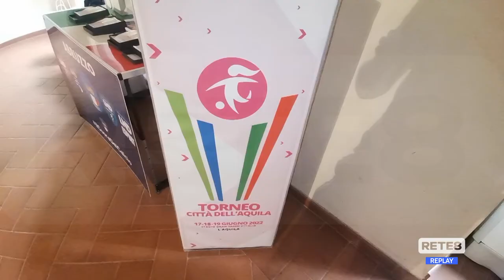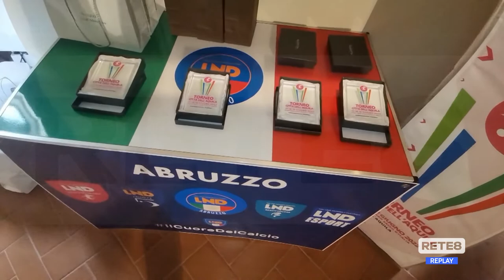Inizia oggi a L'Aquila il quadrangolare femminile organizzato dalla Lnd Abruzzo